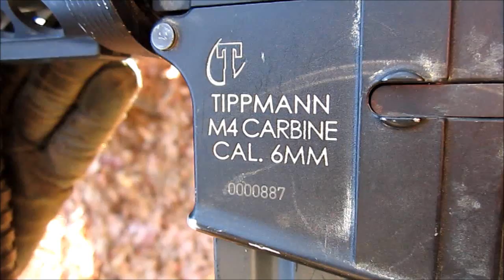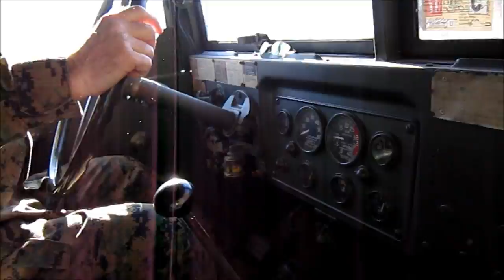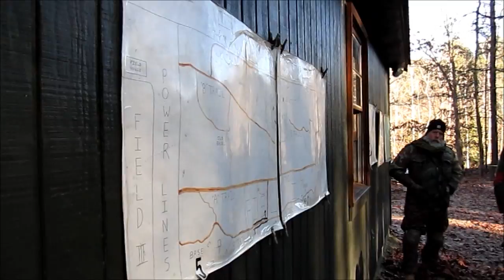New Kent Airsoft Polarstar Tippmann M4 G3 AK Mp44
Im Back at Newkent field 12/10/16